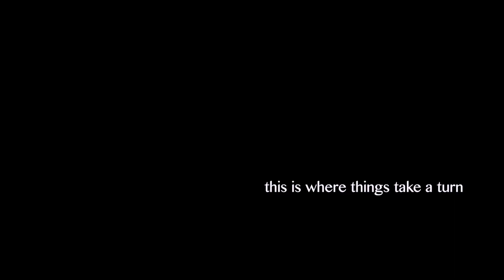I tried Tik Tok makeup and failed | life plans, job updates, moving to NYC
Catch up with me while I talk about job updates, moving to NYC, upgrading my makeup game, and more!  More info below ⬇️

If you are a creator and are looking for good music to use in your videos, I HIGHLY recommend Thematic! All of the music I use in my videos comes from Thematic and I love it.

My kitten’s instagram: capri_thecat

I tried Tik Tok makeup and failed | Life Update GRWM